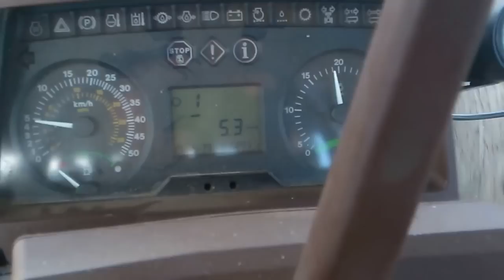2013 Tavasz műtrágya szórás